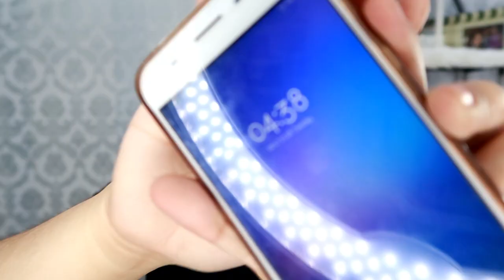Peripera Peri's Ink Velvet in Dollish Beige Rose Review | ItsTinLife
Peripera Peri's Ink Velvet in Dollish Beige Rose Review! okay ba sa dry lips? Tip: Apply a lip balm first then after a few minutes take it off and apply Peri's Ink Velvet in Dollish Beige Rose. Pat with a tissue if you want to see a matte texture on your lips. Good Luck!